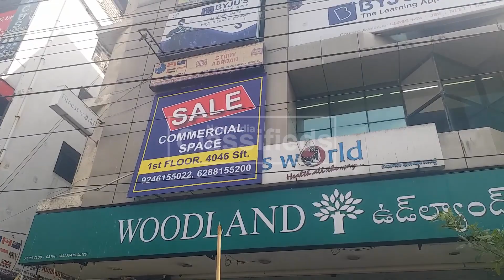Prime Location Himayath Nagar I हिमायत नगर I ​Bohat Acchi Location Hai I Direct Owner 92461 55022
New Channel : Hyderabadi Bussniess

Hi Friends Welcome To Our Chananel New India Classifieds
About This Video :
Prime Location Property On Himayath Nagar Main Road 100 Feet Road 1st Floor 4046 Sft
North face  40 feet Face Road Side  UDS 109 sqyd
3 car parking 2 wheeler Unlimited Parking
 13  years rent 4lakh + Every Months
CCTV CAMERA / 24 Hrs Security  and Bore Water / 24 Hrs Lift and Many More Facility Available
Call Direct Owner : 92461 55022